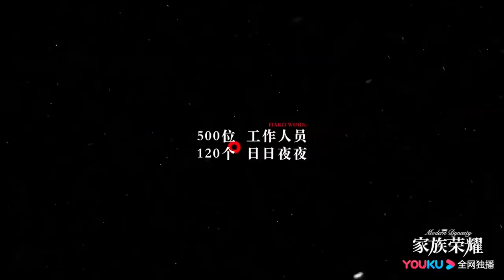Modern Dynasty First Trailer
家族荣耀